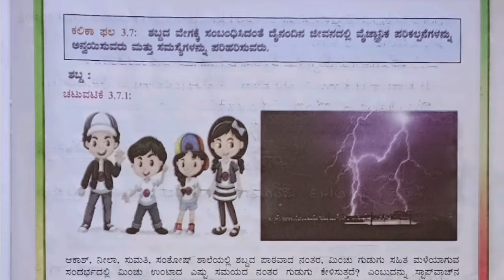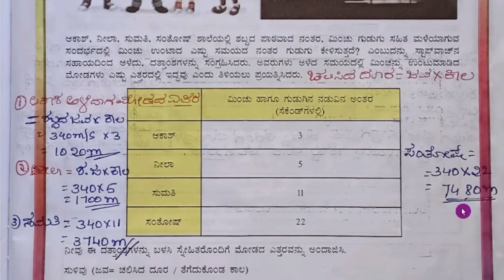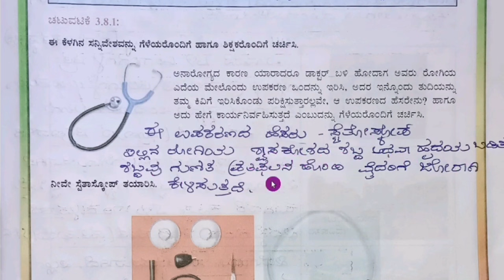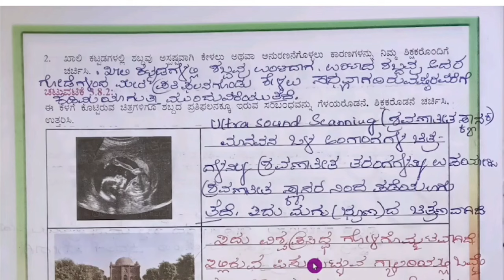Kalika Balavardhane 9th Science Answers ಕಲಿಕಾ ಬಲವರ್ಧನೆ ಶೀರ್ಷಿಕೆ 3 ಕಲಿಕಾ ಫಲ 3.7 ಮತ್ತು 3.8ರ ಉತ್ತರಗಳು